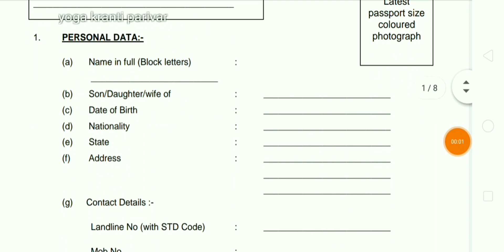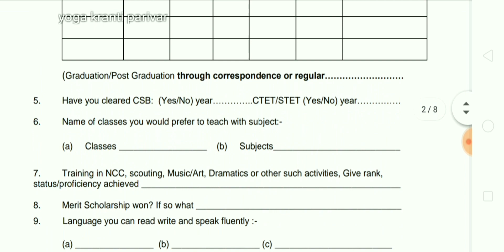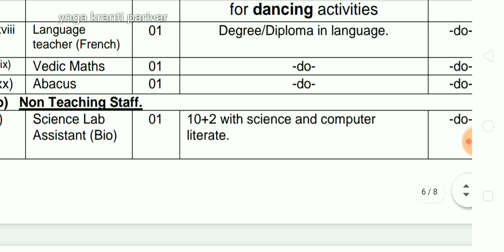yoga vacancy qualification- B.A/diploma, Salary 28000 | yoga vacancy 2021 | yoga recruitment